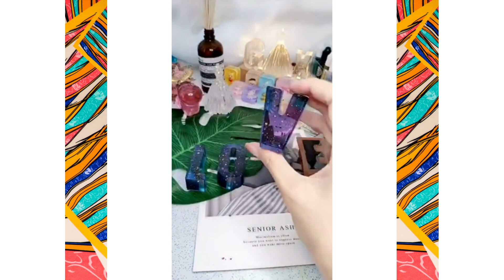Resin Creations: How to create Amazing Resin Creations in just minutes!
Amazing Resin Creations ,Resin Creation.

Other materials you'll always use for every project
1- epoxy resin
2- pigment
3- Glove
4- Mask

1- epoxy resin
2- pigment
3- Glove